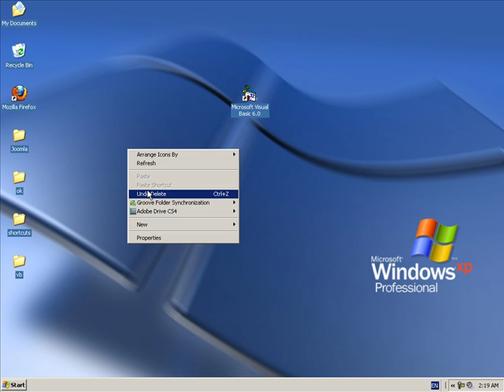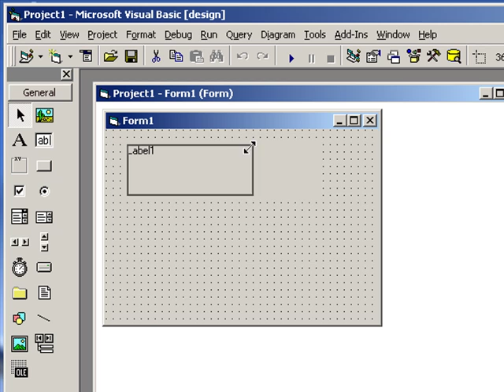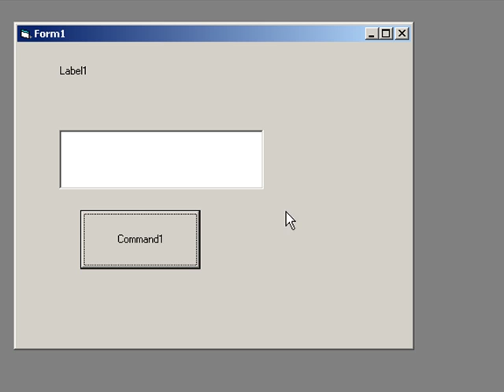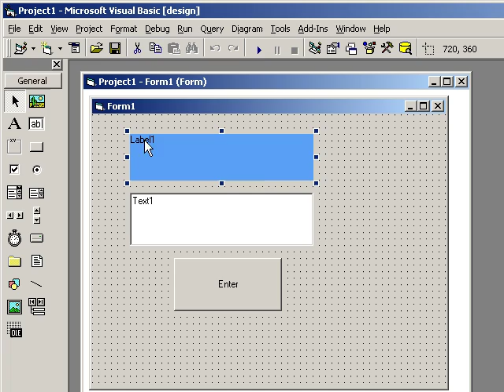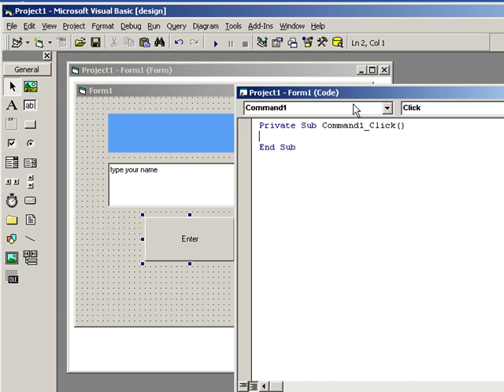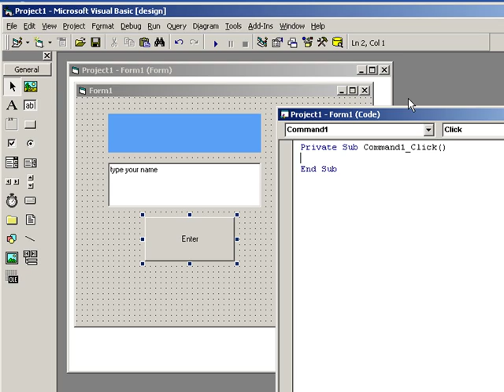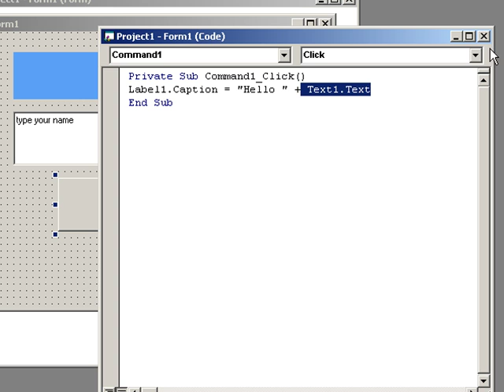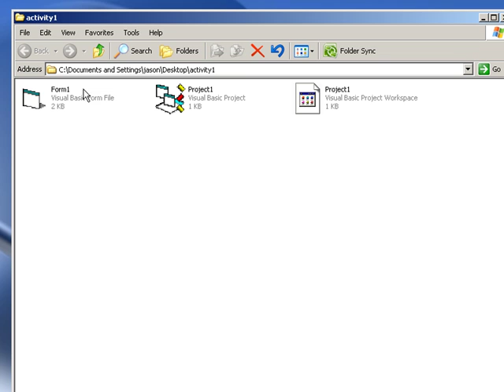How to use Textbox, Label and Command Button in Visual Basic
Tutorial on how to use textbox, label and command button in VB 6.0